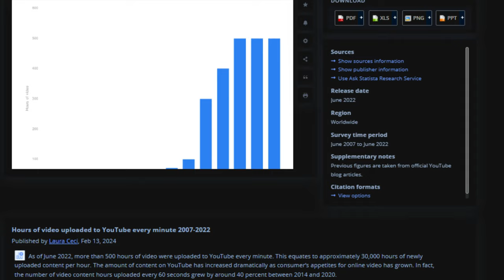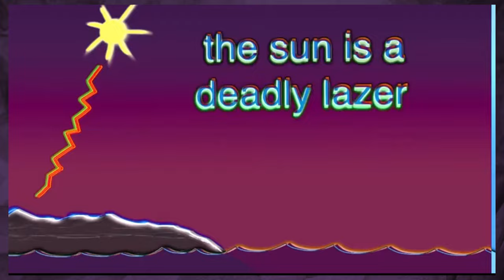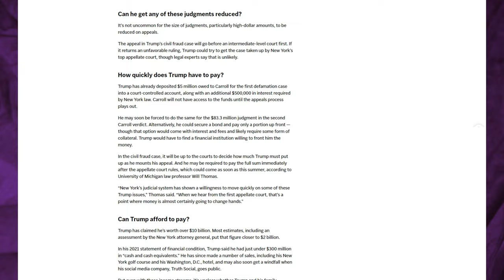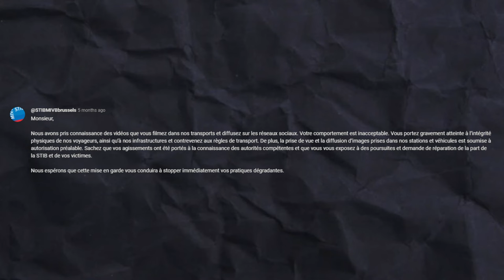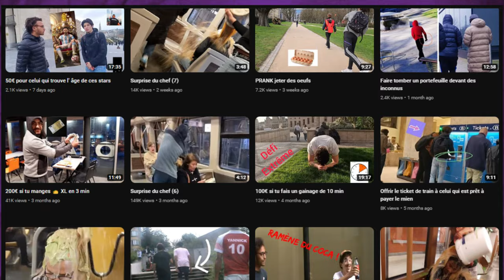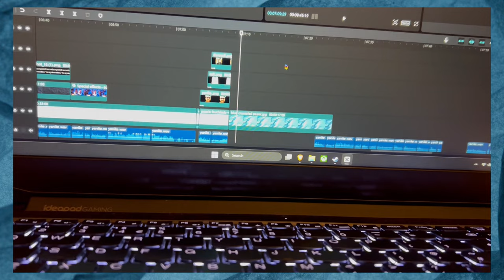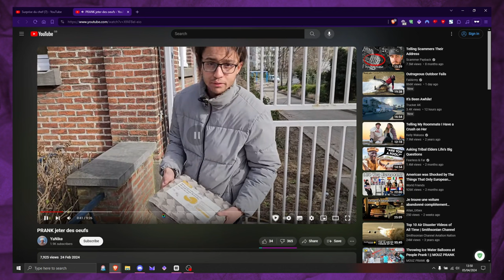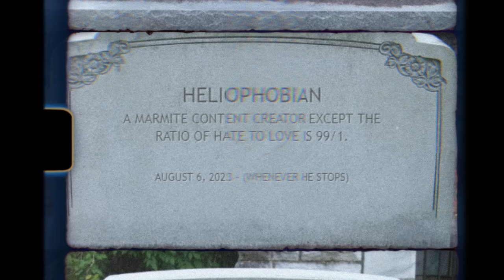YaNike and his CRIMINAL YouTube pranks must be stopped...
As we all know, the YouTube prank channel niche has become oversaturated in recent years, with channels such as Brent Rivera and AMP World taking prevalence in the genre in recent years through flashy videos appealing to a younger audience. 22-year-old @yanike.officiel has made a name for himself within the genre with a range of controversial videos he has titled 'Chef's Surprise' ("Surprise du chef" in French), in which he unconsensually throws contaminated solutions on passengers on the Brussels metro.

Following the most extreme one of those back in November 2023, the STIB-MIVB filed a police report alongside one of the victims, leading to the suspension of the YaNike channel being accessed within Belgium and an arrest in January 2024. However, in spite of that, the 'pranks' have continued in a more extreme manner, in which assault with eggs and targeting children have become just attention-grabbing activities in this youngster's pursuit of fame.

So yeah, in conclusion, please ban him, YouTube. promote me in the algorithm a bit more as well xoxo
📷 Stock footage courtesy of Unsplash, Videvo and Pexels/Pixabay

📝 Sources:
0:00 prelude
1:32 who is yanike?
3:50 the 'surprise du chef' alleged pranks
5:35 the brussels metro gets angry
7:15 the arrest backstory
9:30 he's got worse
11:00 conclusion and outro

The purpose of this video is to discuss or critique greater issues. The creator harbors no malicious intent. This video may contain jokes, satire, and negative criticism of other individuals and their ideas, but is intended as a platform to discuss or critique greater issues and does not constitute a personal attack or abuse of another individual. In addition, extreme examples may be used as analogies and do not constitute any endorsement of the parties referenced, but serve as comedic examples. Viewers of this video are actively discouraged from engaging in harassment or abusive behavior toward other individuals. Links contained in the description are to be used to avoid plagiarism and misquotations by citing original sources.